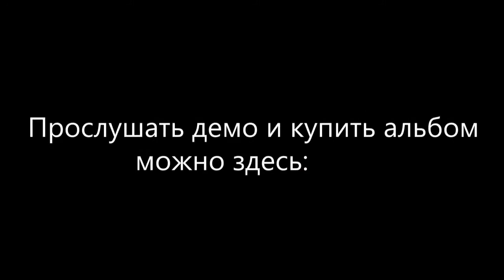Неформат / Альбомы / Sky Children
Музыка, аранжировка и исполнение Олега Гонтаря.
Слова Лики Вуле.

"Неформат" - четвёртый альбом, завершающий русскоязычный цыкл проекта Южный Крест.
 За  время с 2000 года появилось множество хитов таких, как "Граждане неба", "Грешная душа", "Благодать", "Неформат", "Спаситель у двери", "Друг твой" и мн. др.
 Мы обязательно расскажем вам, как это можно будет сделать.